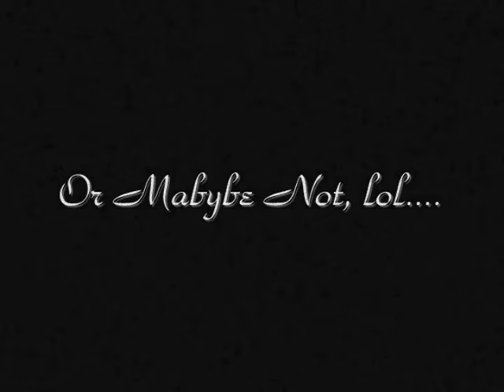41 ZONE TV INTERVIEW BLOOPERS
41 ZONE TV Proves that Three Funny People Trying To Act Serious Dont Mix When Jasmine Gives Her First Interview To Local DMV Artists "41 ZONE".